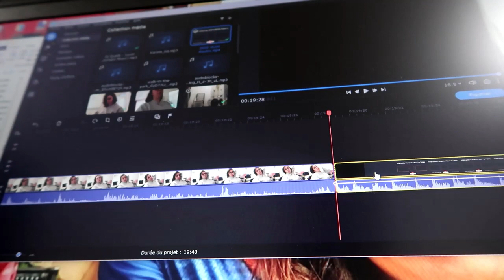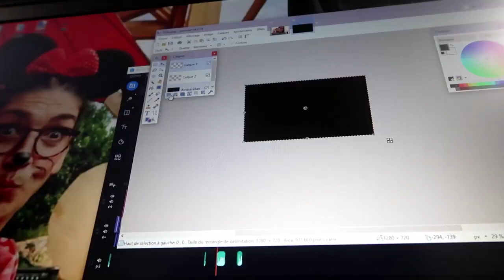VLOG #578 : JE VOUS MONTRE MES ACHATS KIKO | LaMimi'sFamily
💳 Gagnes de l'argent grâce à tes achats sur internet en passant par mon lien de parrainage Igraal qui te fait gagner d'office 3€ ! (Viens en PV si tu veux en discuter)
Les liens A M A Z O N de mes A C H A T S ⬇️ :

LOT de 50 masques ENFANTS ( + Equivalent sur AliEXpress
Mon TREPIED VENTOUSE
Le CASQUE GAMEUR de Chouchou
Ma coque COLLIER pour mon téléphone
Les MINIS SKATES de Nolhan
La LUNCH BOX ELECTRIQUE de Chouchou
Ma LUNCH BOX
Mes BARETTES MAGIQUES
TONDEUSE CHEVEUX professionnelle

Gros bisous !